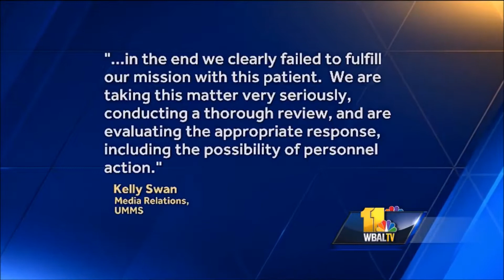THE INHUMAN HOSPITAL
Talking about how a mentally disturbed woman was put out of a Naltimore Maryland hospital in the cold.